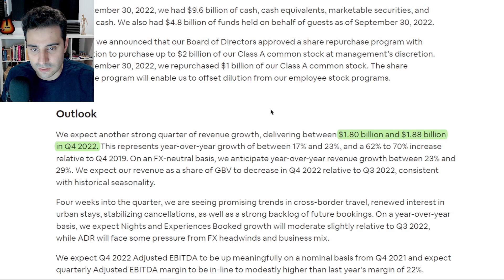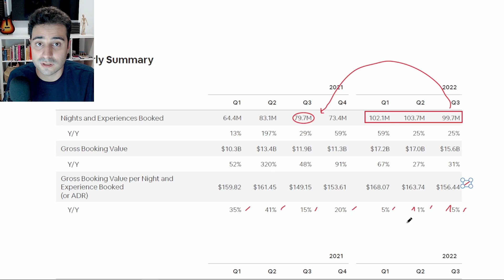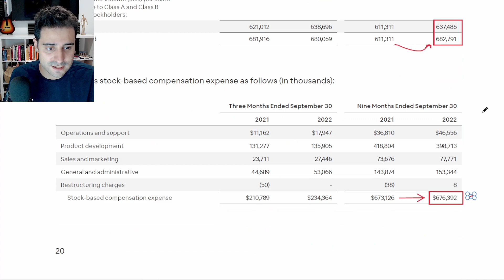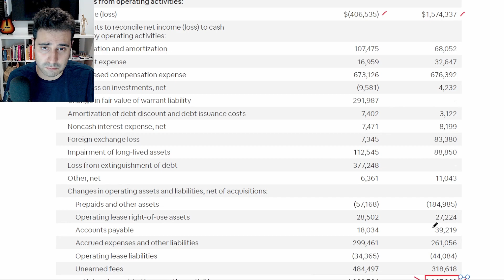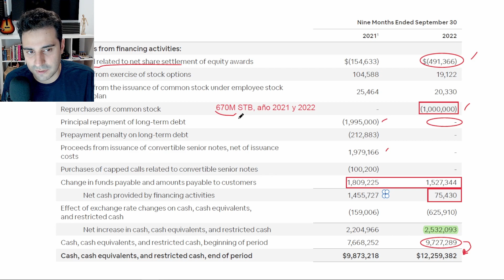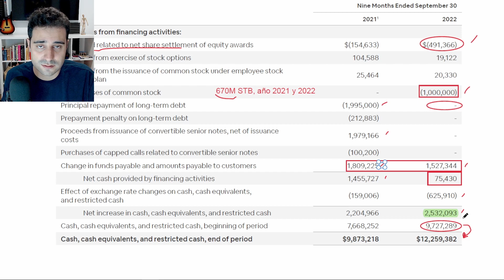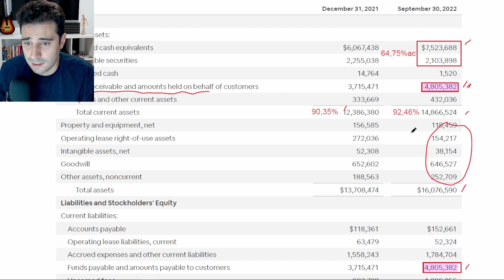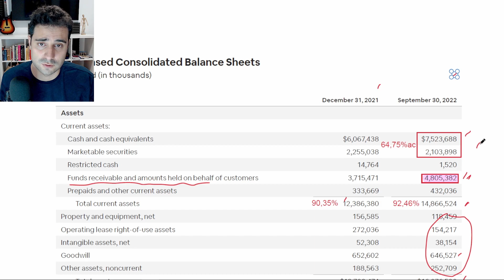AIRBNB ALOJAMIENTO EN EL INFRAMUNDO | ANÁLISIS FUNDAMENTAL ABNB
análisis de los resultados presentados por airbnb, acción muy interesante desde el punto de vista fundamental.

La acción tras presentar resultados ha caído con fuerza por no cumplir expectativas de sus inversores.

Este vídeo no es una recomendación de compra, venta o mantener.